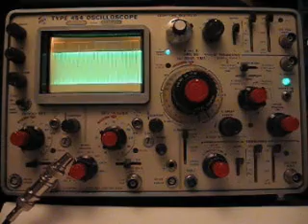Tektronix 454 Sweep 100 kHz to 150 MHz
Ein Tektronix 454 ist mit einem DDS-Generator FA-NWT verbunden, welcher innerhalb von 10 Sekunden von 100 kHz bis 150 MHz ein Sinus-Signal durchsweept. Das Oszilloskop ist mit 50 Ohm abgeschlossen und über 30 cm RG58 mit dem NWT verbunden.